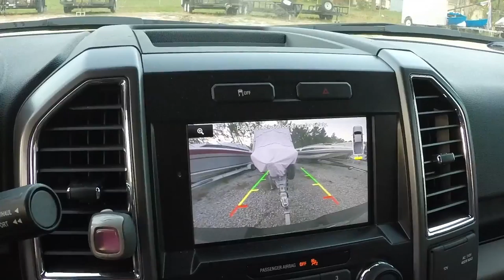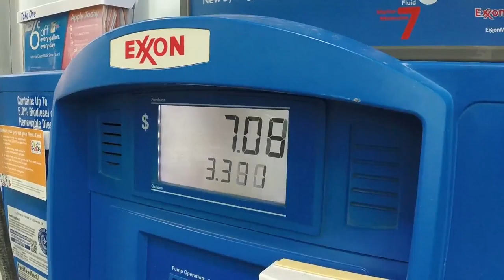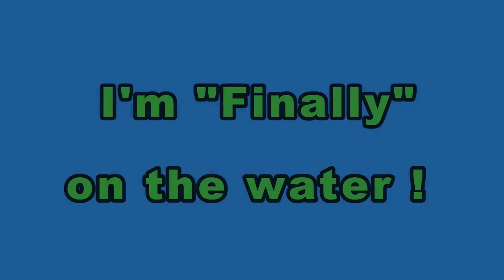Freeport, TX to Sargent, TX Boat Cruise - EP 04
Wind was too high for a weekend warrior fisherman to fish open bays so I just did a boat cruise with my pup, Jenny, from Freeport,TX to Sargent, TX  on the ICW.  Good time.

00:10  10 free countdown for intro
00:22   Silent Partner - Spring In My Step -Youtube Audio Library
02:09  Zplit  -  Momentum - no copyright music
04:54  Jingle Punks - Sound Off - Youtube Audio Library
05:02  A Himitsu - Adventures - no copyright music
07:33  Lensko - NCS Release - Circles - no copyright music
08:35  Jingle Punks - Sound Off - Youtube Audio Library
08:42  Vexento - Tevo - no copyright music

Software:
GoPro Studio